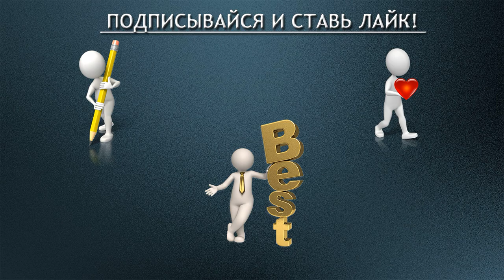Глава 10 - Интуитивное творчество. Искусство правильных решений.